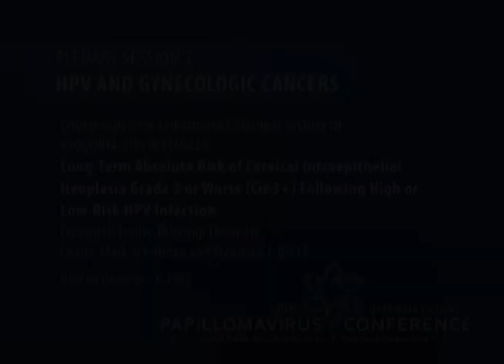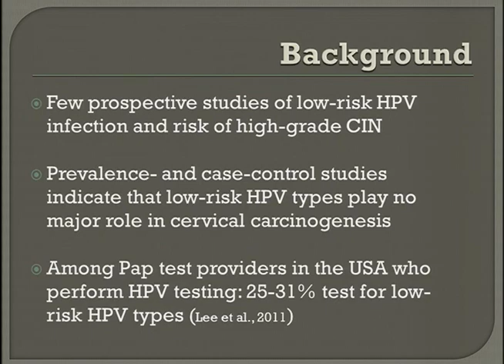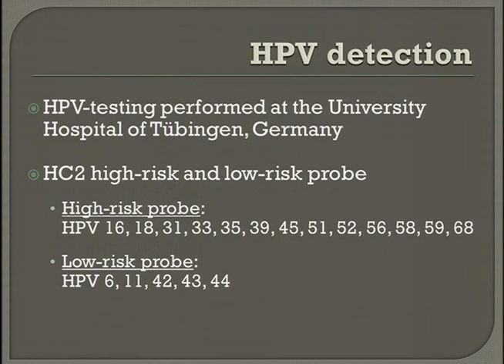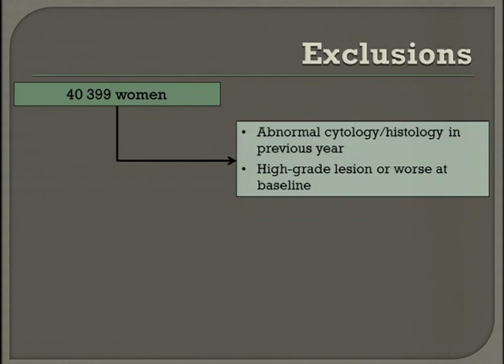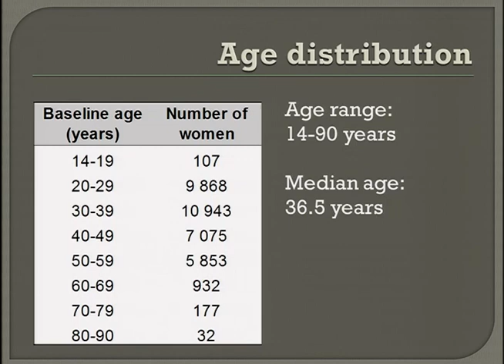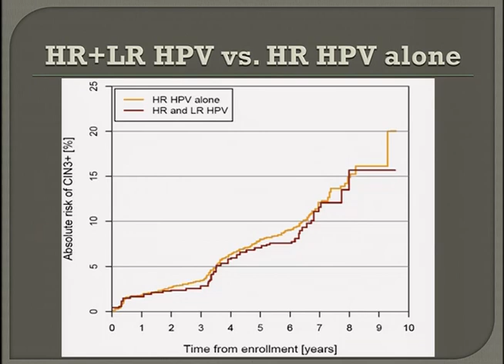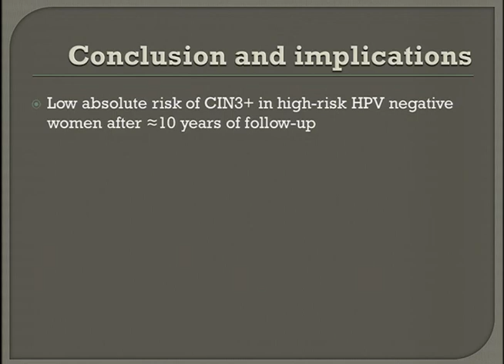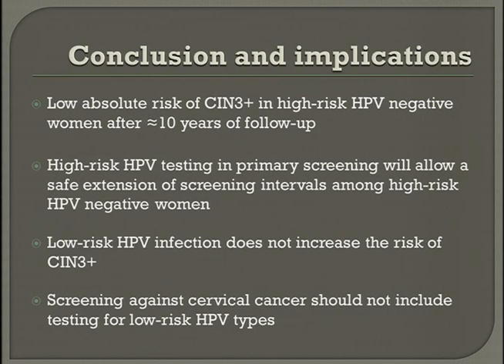Long-Term Absolute Risk of Cervical Intraepithelial Neoplasia Grade 3 or Worse (Cin3+) ...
28th International Papillomavirus Conference held at San Juan, Puerto Rico
Plenary Session 2 - HPV and Gynecologic Cancers
Presentation: Long-Term Absolute Risk of Cervical Intraepithelial Neoplasia Grade 3 or Worse (Cin3+) Following High Or Low-Risk HPV Infection
Presenter: Louise Thirstrup Thomsen
Plenary Chairs: Francisco J. Bosch and Mark Schiffmann